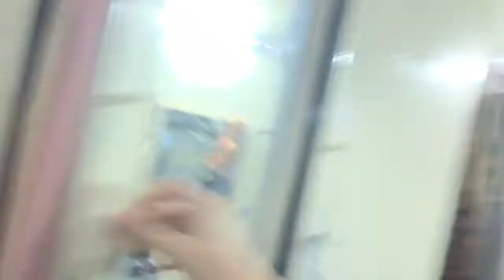VLOG - KEMAS KEMAS BILIK | buntu baju lebih muatan